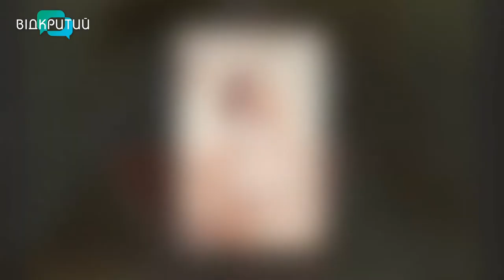Тетяна Бєлая - фотографка у програмі "Фреш" з Юлією Сиротою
Наше життя переповнене різного роду картинками, знімками. Ми хочемо зафіксувати кожну подію.
Як це зробити професійно, запитаємо у Тетяни Бєлої - фотографки _______________________________________________